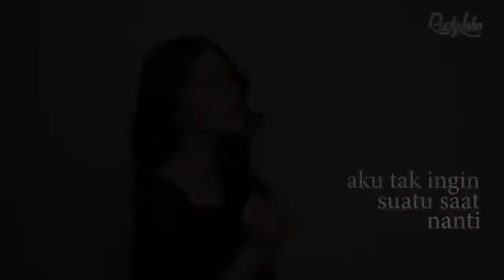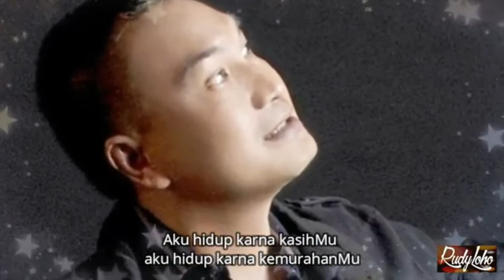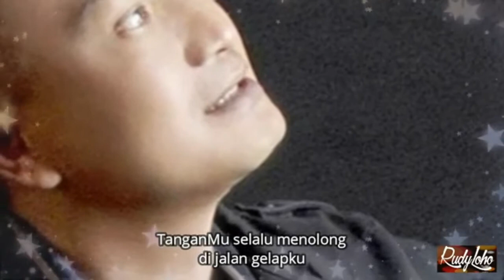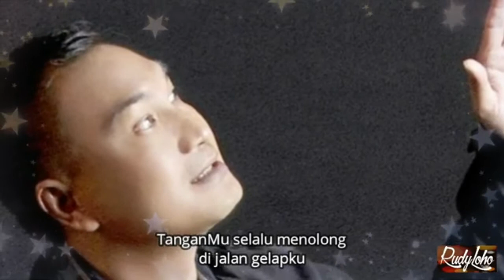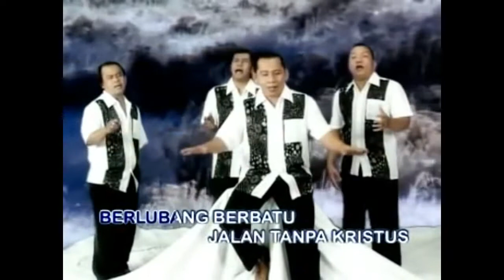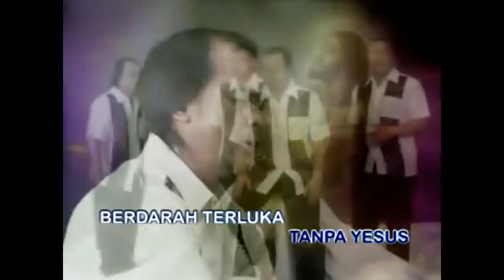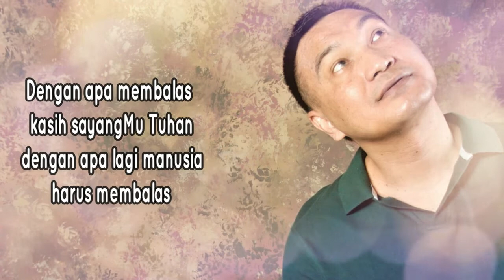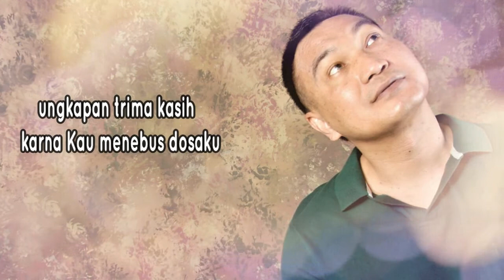Lagu Rohani Kristen || Lagu Rohani Saat Teduh, Pujian & Penyembahan - Official Music Video (17)